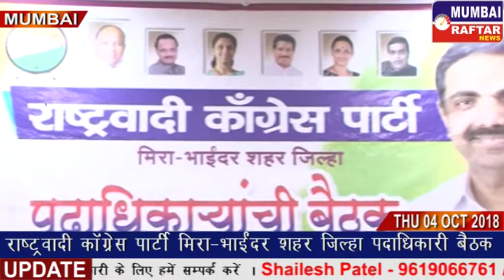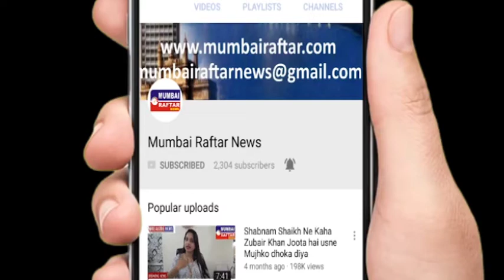राष्ट्रवादी कांग्रेस पार्टी मीरा- भाइंदर शहर जिल्हा पदाधिकारी बैठक